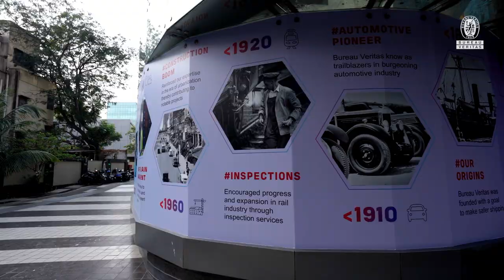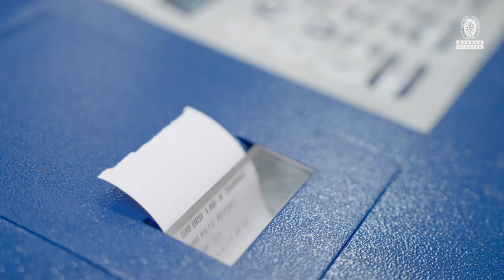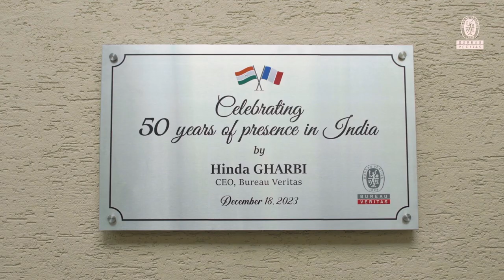50 Years of Excellence: Bureau Veritas' Journey in India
Join us in celebrating 50 years of Bureau Veritas in India! From our early days pioneering ISO certification to becoming a trusted partner in industries like Cement, Power, Steel, and Infrastructure, witness our evolution. Explore the transition from marine to the oil and gas industry, and our commitment to excellence in Building and Infrastructure, Metals and Minerals, Food and Agriculture testing services. Our advanced laboratories, digital solutions, and strategic sample collection centers across the country ensure accuracy and efficiency. Bureau Veritas - a half-century of shaping industries, ensuring quality, and providing innovative solutions.

Since our inception in India, we've played a crucial role in shaping industry standards, providing ISO certification, and advising enterprises on industrial best practices. Explore our journey from marine to the oil and gas industry, and our significant impact on sectors like Cement, Power, Steel, and Infrastructure. Discover the range of testing services we offer in Building and Infrastructure, Metals and Minerals, and Food and Agriculture. Our cutting-edge laboratories, operated by skilled professionals, guarantee accurate and quick analyses. With strategic sample collection centers across the nation, we bring excellence to your doorstep. Join us in commemorating five decades of commitment to quality, innovation, and reliability. Bureau Veritas - 50 years of excellence in India and counting!

Founded in 1828, your trusted partner in Testing, Inspection, and Certification Services. A Business to Business to Society service company that contributes to positively transforming the world we live in. With over 190 Years of Experience Globally and celebrating 50 Years in India.
At Bureau Veritas, thanks to our Unrivalled Expertise , Independence and Worldwide Presence , we support our clients by managing Quality , Safety , Health and Sustainability Risks , to the benefit of society as a whole.